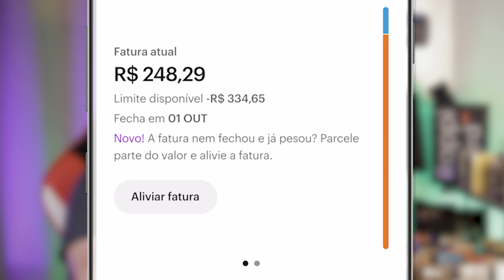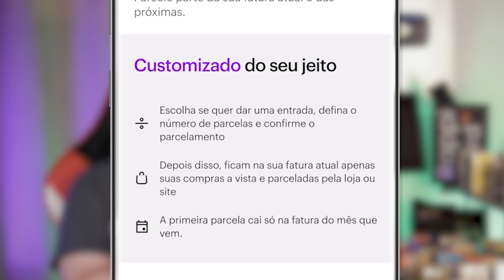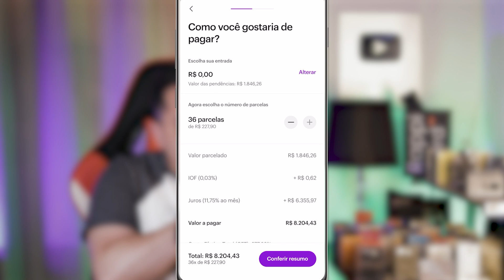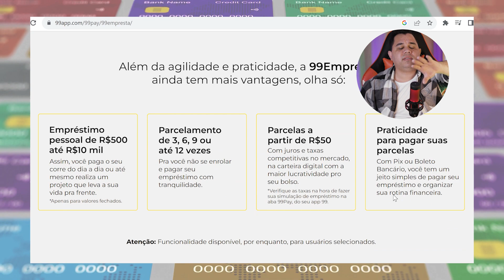ABSURDO! Nova Função PULAR fatura do NUBANK faz banco roxinho LUCRAR mais de 1 Bilhão de Reais Veja